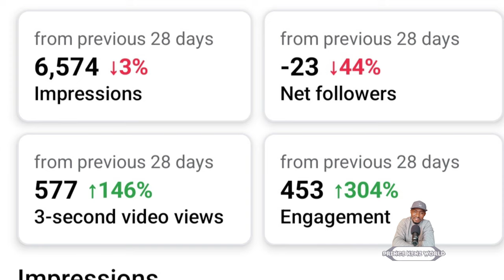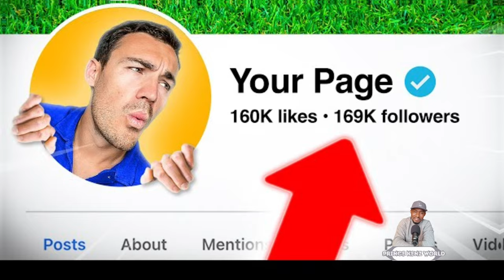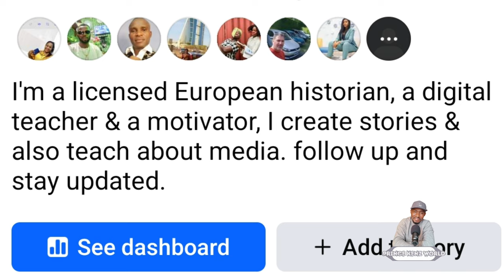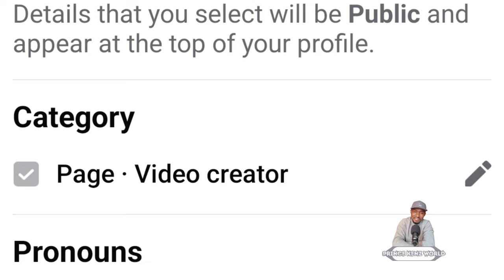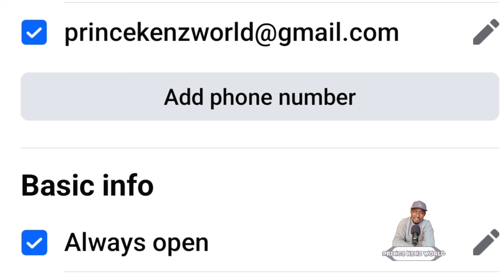This is why your Facebook page is not gaining traffic and views.